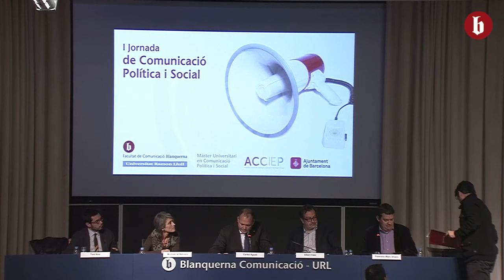Ciutadania i desafecció política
Taula rodona sobre la Ciutadania i Desafecció Política en el marc de la I Jornada de Comunicació Política i Social organitzada pel Màster en Comunicació Política i Social de la Facultat de Comunicació Blanquerna - Universitat Ramon Llull.